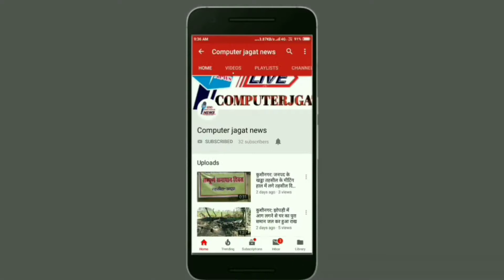भारतीय जनता पार्टी नगर अध्यक्ष युवा मोर्चा के द्वारा गरीबों में किया राशन वितरण